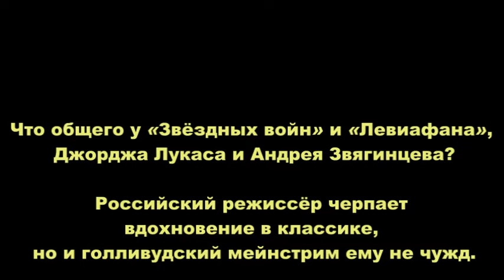Левиафан наносит ответный удар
Что общего у «Звёздных войн» и «Левиафана», Джорджа Лукаса и Андрея Звягинцева? Российский режиссёр черпает вдохновение в классике, но и голливудский мейнстрим ему не чужд. Какие же мелодраматические мотивы космической саги не оставили его равнодушным? Источник